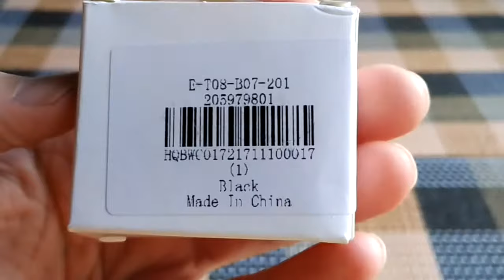Mini Digital LCD Indoor Thermometer Hygrometer Unpacking from Gearbest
Mini Digital LCD Indoor Thermometer Hygrometer BLACK Unpacking from Gearbest
You can buy it there for only 1.49€: